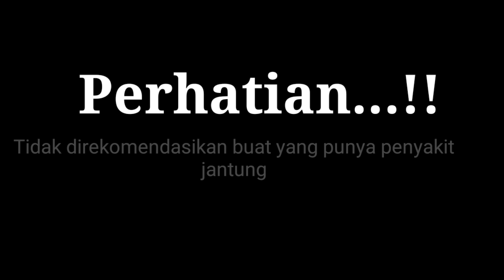JUMPSCARE POCONG, jangan tonton kalau takut..!!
Pocong lagi pocong lagi...!!
Ada Jumpscare pocong seram ngagetin lagi nih gaess...
Warning..!!
Yang kagetan jangan tonton video ini...!!
Tapi kalo penasaran ya gak apa apa hahahaa 😂😂